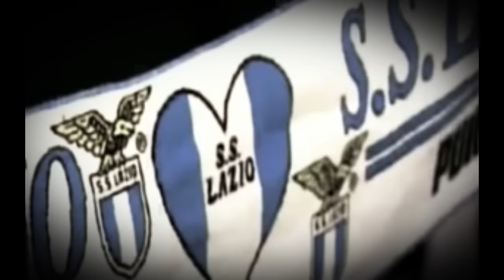Mauro Zarate - S.s. Lazio 19oo - El Pibe De Haedo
Mauro Zarate, Attacante Fortissimo Della Lazio, Classe 87. Bravissimo Nel Dribbling E Nel Tiro Anche Se Questa Stagione Non Ha Brillato Molto. Zarate Ha Segnato Il Gol Decisivo Nel Mondiale U20 In Toronto Nel 2007. Il Giovane Talento Ha Un Contratto Di Cinque Anni Con La S.s. Lazio Ed Ha Anche Un Buon Rapporto Con I Laziali E Vorrebbe Restare Di Piu. Un Fenomeno, Mauro Matias Zarate.